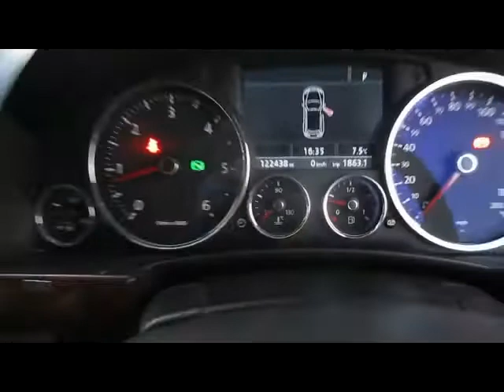FOR SALE 2007 VOLKSWAGEN TOUAREG ALTITUDE DPF 2.5 DIESEL AUTO 5 DOOR 4X4